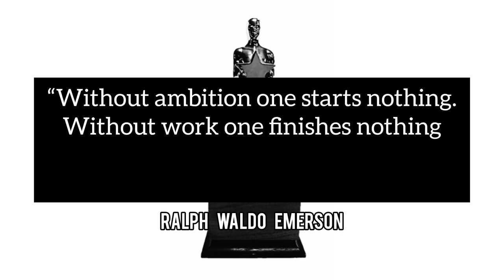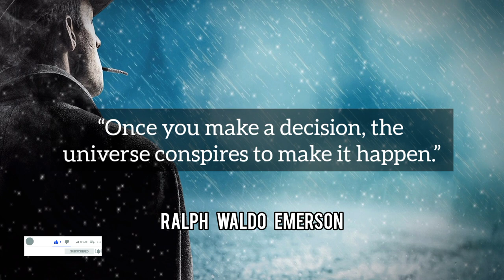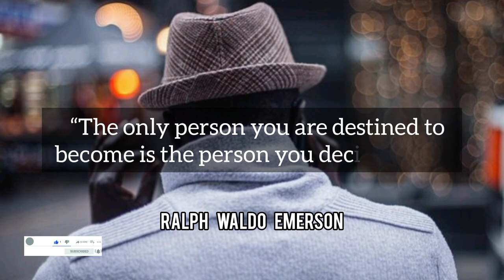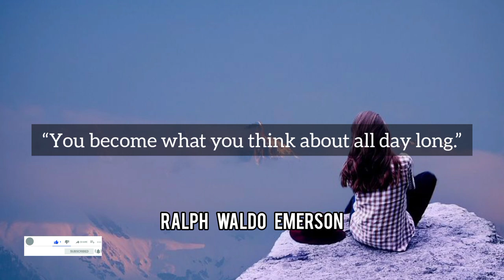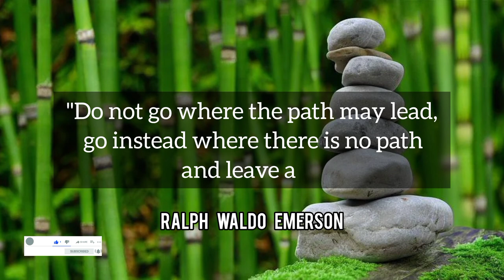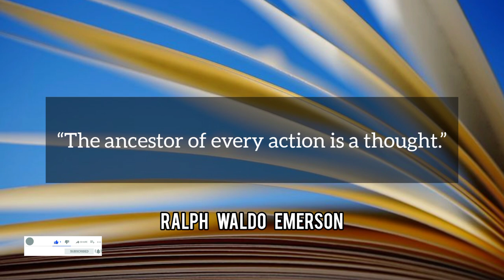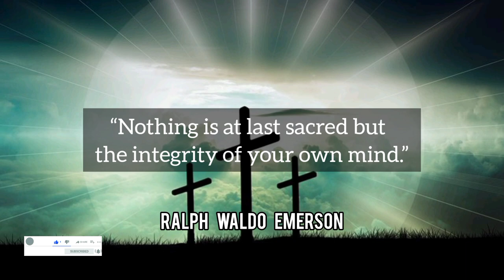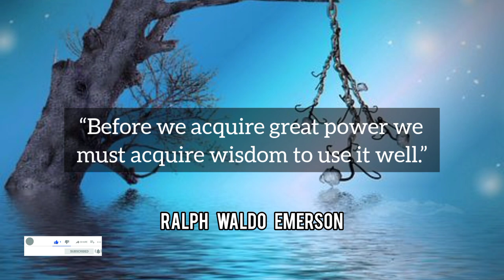Thought-Provoking Ralph Waldo Emerson Quotes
50 Thought-Provoking Ralph Waldo Emerson Quotes

About
Born: 25 May 1803, Boston, Massachusetts, United States
Died: 27 April 1882, Concord, Massachusetts, United States
Spouse: Lidian Jackson Emerson (m. 1835–1882), more
Education: Harvard Divinity School, Harvard College, Boston Latin School (BLS)
Grandchildren: William Cameron Forbes, Raymond Emerson, Ralph Emerson Forbes.

motivational quotes
chhotan motivation
quotes channel
motivational speech
quotes in English
inspirational Quotes
inspirational quotes video
love quotes
wisdom
poem
poems
chhotan motivation
successful quotes
best quotes
writer's
philosophy
philosopher
people
younger
wishes
massages
greetings
shorts
short
YouTube shorts
short YouTube